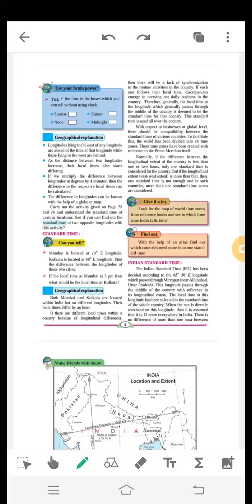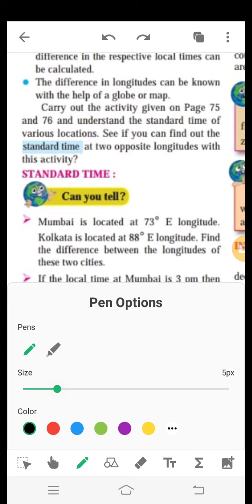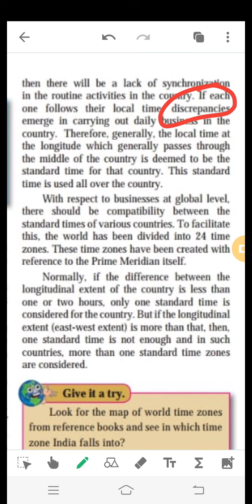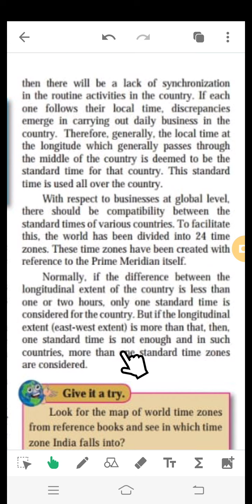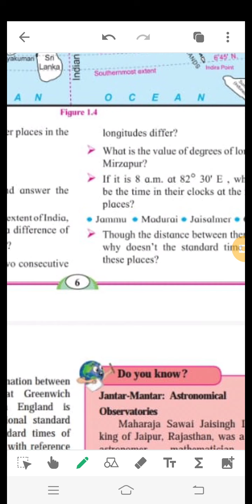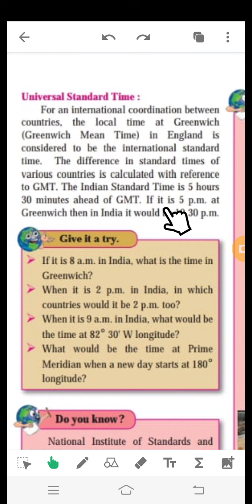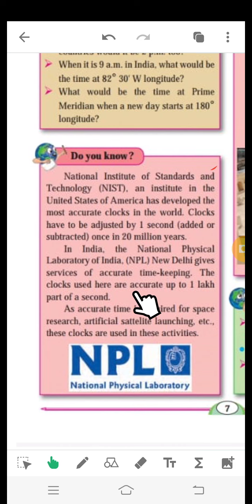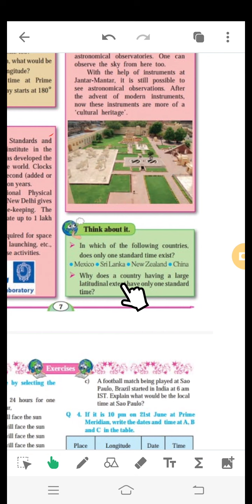8th Geo ch.1. Local time and Standard time(2)